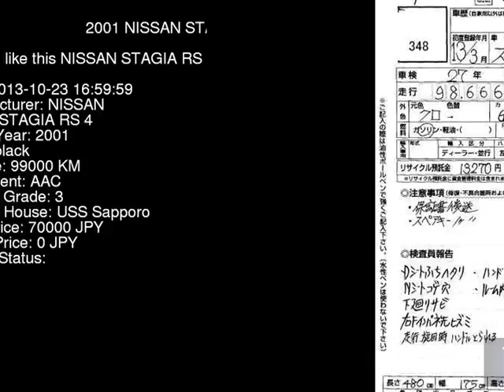2001 NISSAN STAGIA RS_4 WGNC34